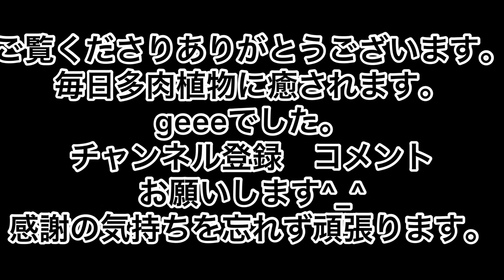[多肉植物]エケベリア ダルピナ 春に向けて植え替え作業も…失敗😨雑さが…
2022.3.3晴れ　　雛祭り
エケベリア　植え替え　葉挿しモギモギ
雑にしたら根っこが…😨